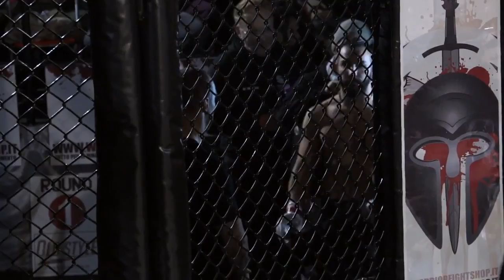Storm 8 Amendolagine vs Di Tullio